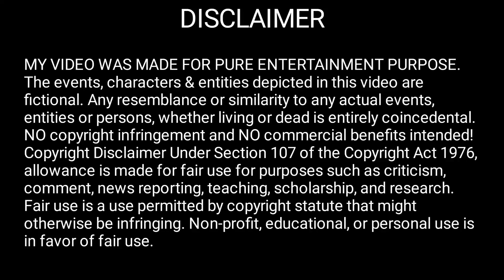"Ruthless Husband become Devoted one" Novel explained in hindi